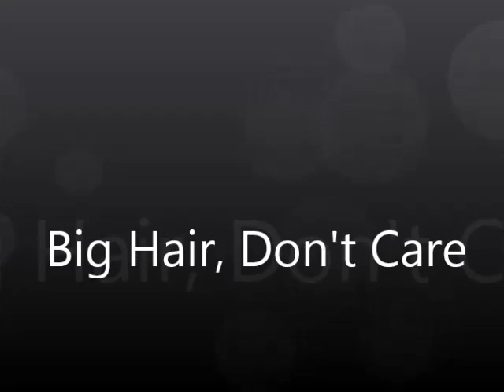Big Hair, Don't Care